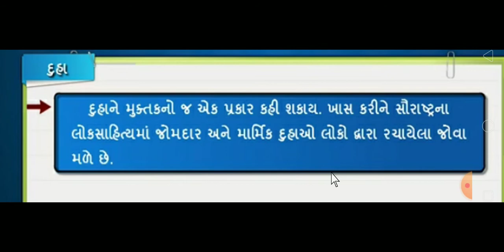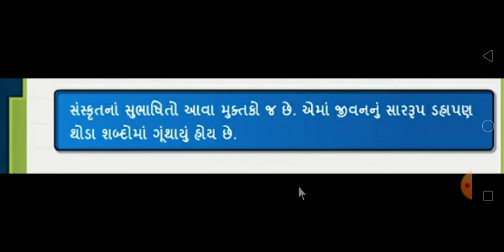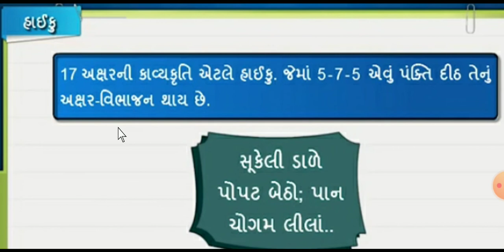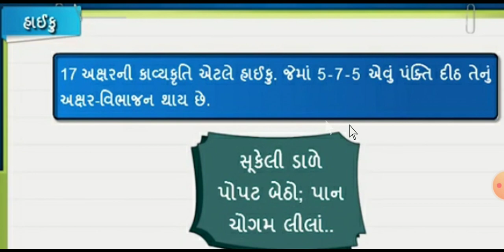std-10 Gujarati Dt-5-12-20 part-2